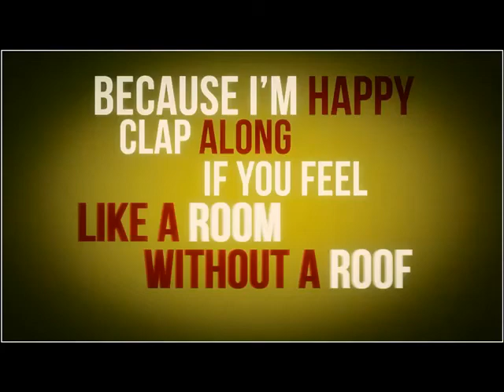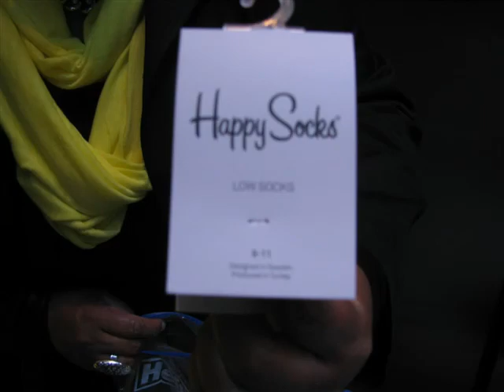Motorcoach to a Raisin in the Sun on Broadway with Futuristic Travelers!!! Happy Video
Happy Pharrell Williams - Motorcoach to a Raisin in the Sun on Broadway with Futuristic Travelers!!! NYC-May 3, 2014